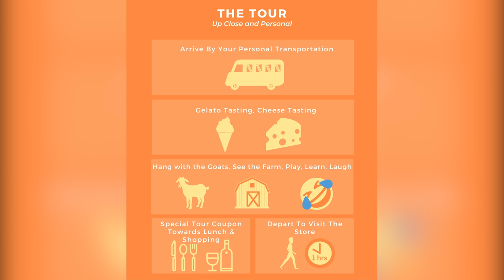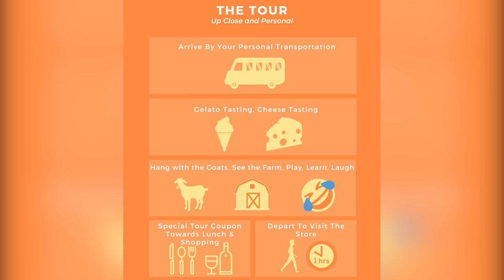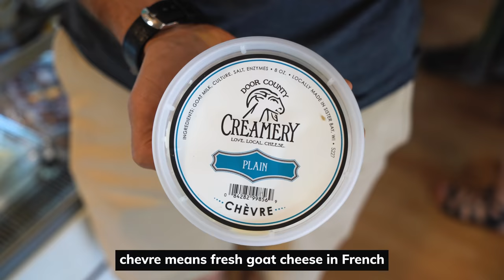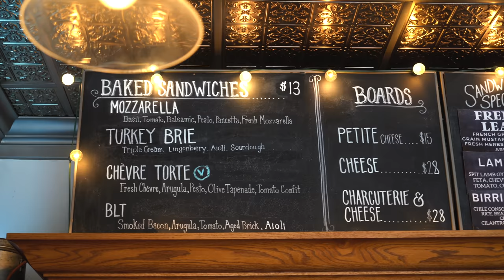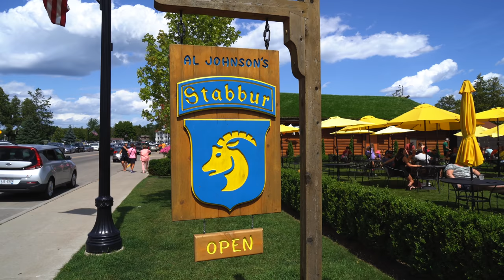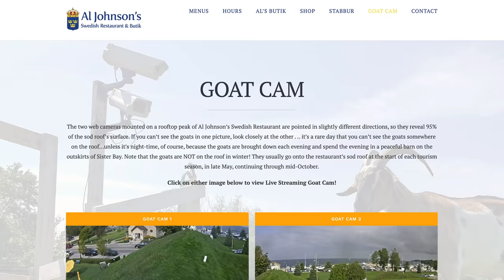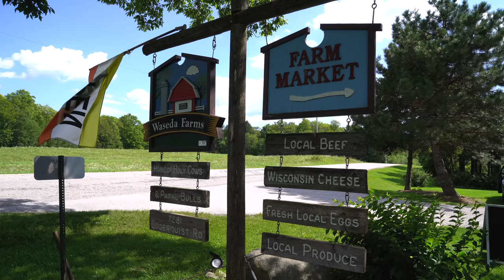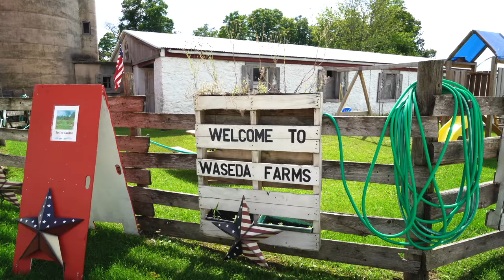Touring a GOAT farm in Door County, Wisconsin (Gelato + BABY goats! 🐐)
For our final stop in Door County and Wisconsin, we headed to Door County Creamery, a local goat farm, for a tour and to eat delicious goat milk cheese and gelato! We learned so much about goats, how they milk them, AND got to play with BABY GOATS! 😍